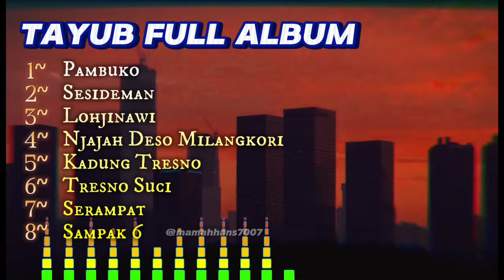TAYUB FULL ALBUM - TAYUB BASS GLER HOREG